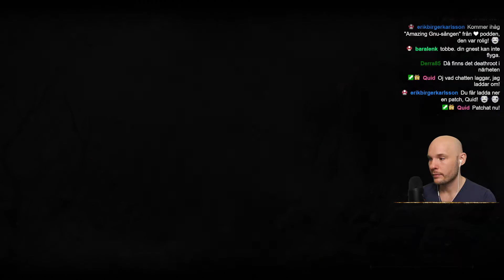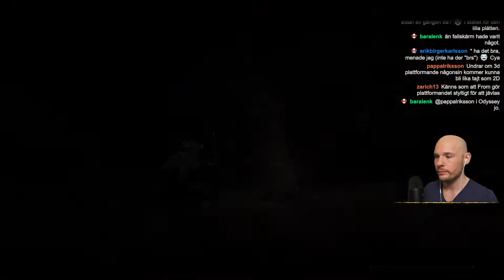Tobbe spelar Elden Ring - Del 20